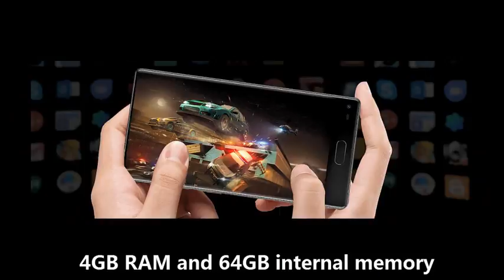Ulefone Mix - 4GB RAM Full screen smartphone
Ulefone Mix
Ulefone MIX, Full Display, Full Vision
Ulefone Mix comes with a Full screen design
5.5-inch HD display with a 1280 x 720 resolution
Dimensions: 143mm x 75mm x 8.7mm / Weight: 173g
Android 7.0 Nougat Operating System
MediaTek MT6750T Octa Core, 1.5GHz Processor
4GB RAM and 64GB internal memory
13MP + 5MP Dual Rear camera With :
Sony IMX258 / ƒ/2.2 large aperture / Dual LED flash / Auto-HDR / Manual Control
8 MP（Interpolated to 13MP） Front camera / ƒ/2.2 large aperture
3300mAh Li-Polymer Battery
Bluetooth  4.1 /  Wi-Fi 802.11 a/b/g/n 2.4G/5G
Touch ID
G-sensor, L-sensor, Gyro, Compass, Fingerprint Sensor, Touch Sensor
Dual sim dual standby, Nano SIM and Micro SIM/TF
GPS / GLONASS / Digital Compass
3.5 mm audio jack / Dual SIM slot / USB 2.0, Micro USB

Ulefone Mix
,smartphones,new smartphones,product video,high end smartphone,smartphone news,android,nougat.new smartphones

The information contained on this video is only meant as guidance for specific interests.